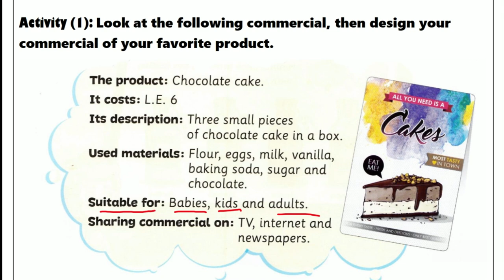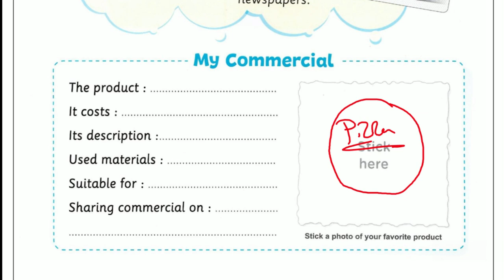Grade 3 | Discover | Theme 1 - Chapter 1 - Lesson 6 | Commercials